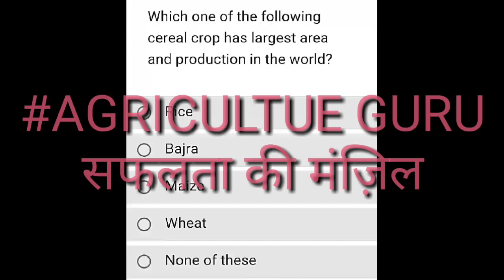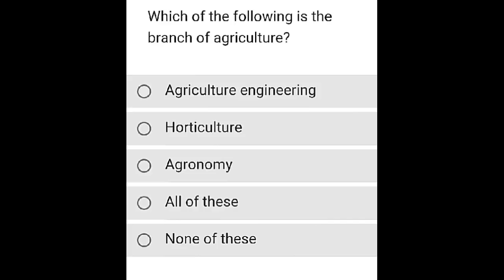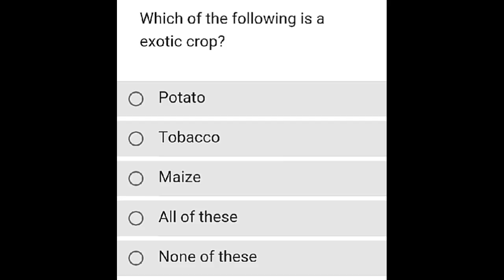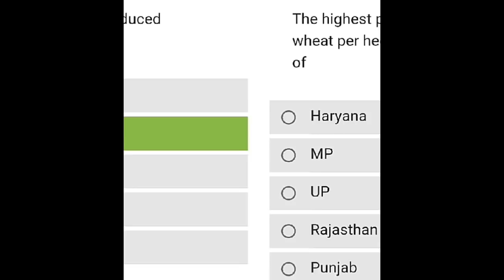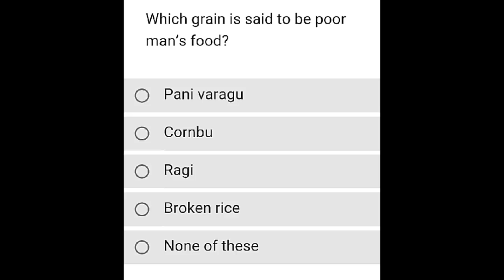Agriculture field office part-1,ibps so,AFO